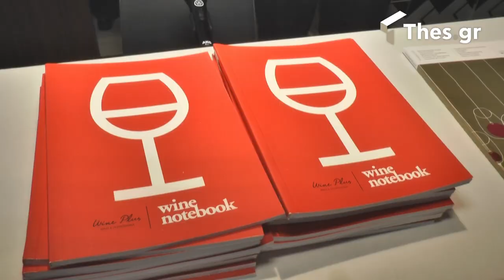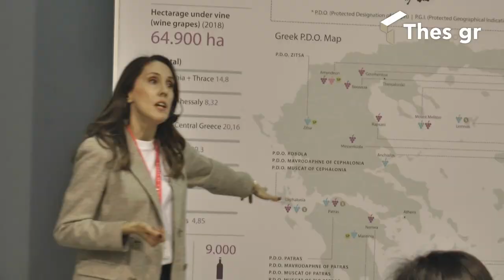Χάρτης των Γεύσεων: Η μεγαλύτερη γιορτή κρασιού στη Βόρεια Ελλάδα με περισσότερες από 106 συμμετοχές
Απόλυτα επιτυχημένη η 20η διοργάνωση που φιλοξενήθηκε στο Βελλίδειο